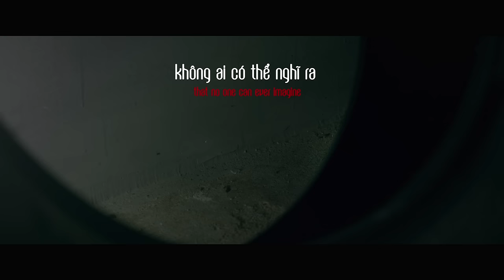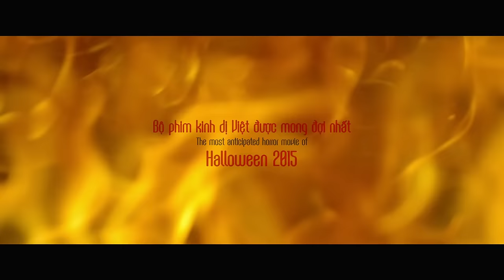CON MA NHÀ HỌ VƯƠNG - TRAILER CHÍNH THỨC - DỰ KIẾN KHỞI CHIẾU 22.10.2015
Đạo diễn: Vũ Ngọc Đãng
Giám đốc sản xuất: Lương Mạnh Hải
Diễn viên: Hotboy nổi loạn Hồ Vĩnh Khoa, La Quốc Hùng, hotboy mới nổi Tiến Vũ, Diệp Lâm Anh, và diễn viên khách mời Lương Mạnh Hải, Minh Hằng.